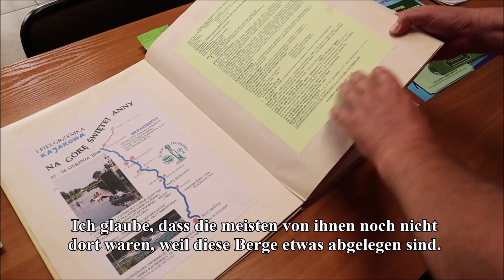Grußwort zum Partnerschaftsjubiläum - Andrzej Kuśnierz